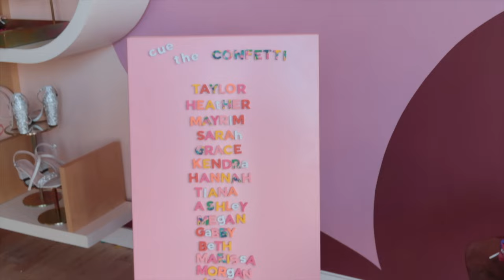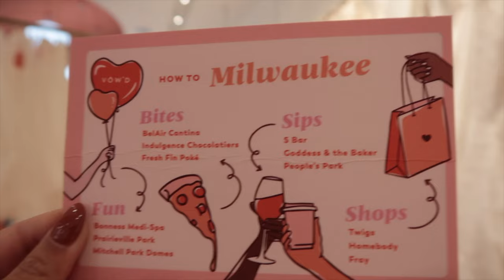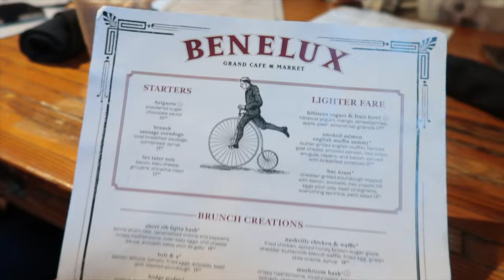vlog: Milwaukee Girls Trip | Say Yes To The Dress Tiana's wedding dress shopping | dinner & wine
We went for a wedding dress shopping in Milwaukee at Vow'd and Eva's Bridal and explored around they cute town and had our happy hour and dinner before heading back to Chicago! Always love a girls trip! P.S. glad me and my bestie were able to try on some dresses as well it was a memorable moment to cherish!